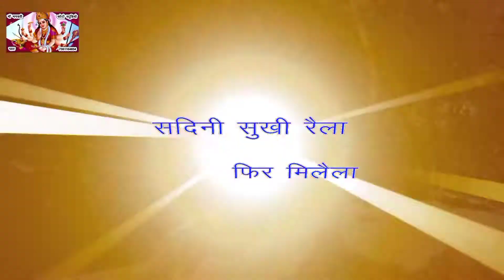ड्रोन कैमरे से किया गया नंदा नगर घाट की शूटिंग indian beautiful small city shoot with drone 2021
indian beautiful city
husn pahaadon ka हुस्न पहाडों का husn pahaadon ka kya kehna hai yaro
Indian village life ❤ rural life of India❤ village life❤ village life of uttarakhand
I live in India village
Rural life in India
The cleanest village of Asia
Yah mera India hai
Most beautiful village of India❤ first green village //uttarakhand tourism
Rural Indian (uttarakhand) / Indian village daily morning rrotation / Indian village life
Uttarakhand village life
पहाडो की खुबसूरती
पहाडो का रहन सहन
Epic view of uttarakhand